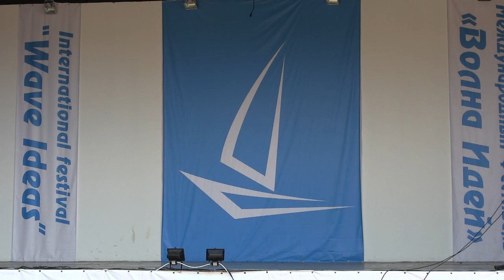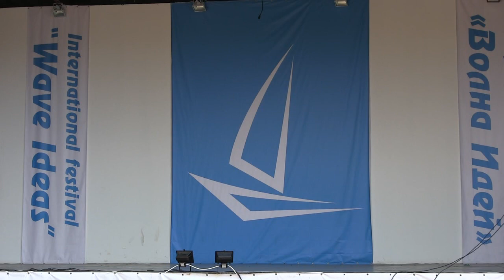3 день 00010